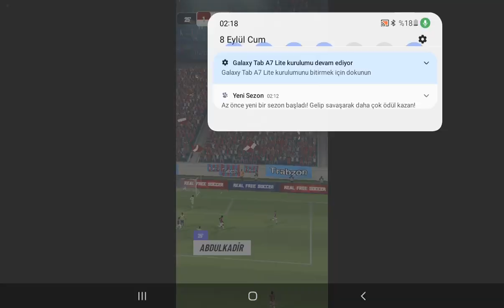harika gol serim başladı